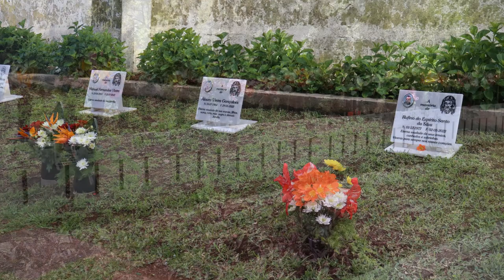Curral das Freiras - Madeira - Nuns Valey - Missa de Pascoa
Easter procession in the middle of the mountains of Madeira. Wielkanocna procesja w małej wiosce w Dolinie Zakonnic na Maderze